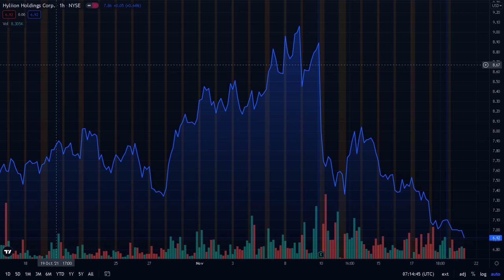WHAT TO DO WITH HYLIION?!|HYLN STOCK ANALYSIS|HYLIION HYLN BUY OR SELL|HYLIION HYLN NEWS UPDATES